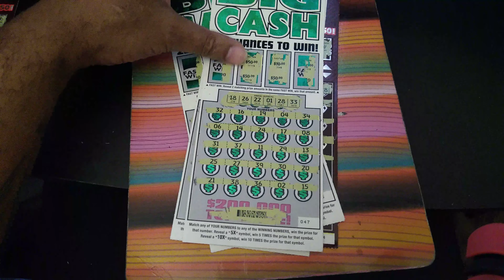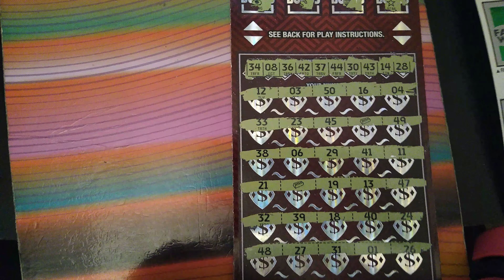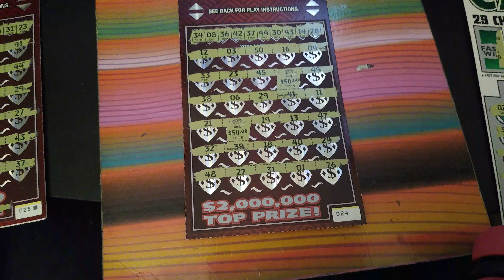Texas new scratch offs Premier Cash & Big Cash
Texas Lottery Scratch Offs, Premier Cash, Big Cash